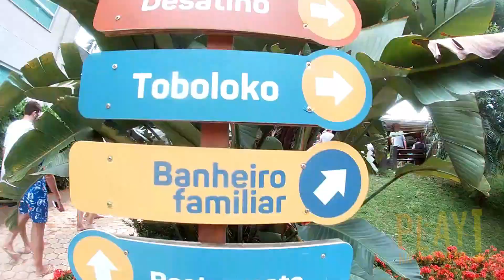Experimentamos todas as atrações do CASCANÉIA, um dos MELHORES PARQUES AQUÁTICOS do país!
Em uma breve passada por Santa Catarina durante um final de semana, fomos até Gaspar para conhecer o Cascanéia, eleito pelos viajantes do Tripadvisor como o melhor parque aquático do estado!